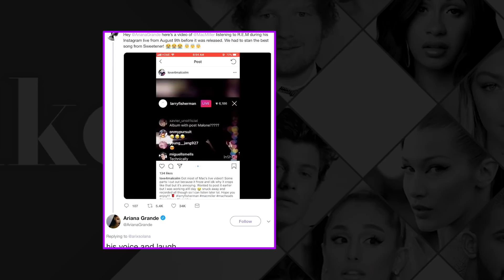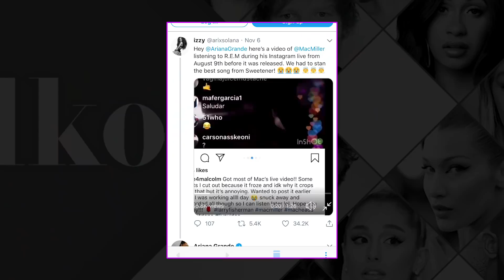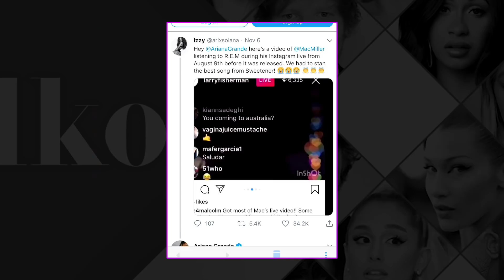Ariana Grande Reveals Mac Miller Meaning Behind New Tattoo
Ariana Grande New Tattoo Is A Tribute To Ex-Boyfriend Mac Miller

Our favorite singer, Ariana Grande, has had Mac Miller on the brain since his passing in September 2018 at the young age of twenty-six. The two had been in a relationship, but were at the time, just friends. However, now with a new video that a fan tagged Ariana in on social media may help explain the meaning of her new ink, “REM” with a heart behind her right ear. Could Grande’s hit single, “REM” from her latest album “Sweetener,” be linked to honoring Mac? It seems like it may be true. In a video, Mac is listening to Grande’s song while he answers questions in a live feed back in Summer 2018. But there’s more to it than just that, from the music video “Breathin’” to her new hit single (which we must add is anthem worthy), “Thank you, Next,” we can see why Grande is subtly revealing the true meaning behind her new tat. And yes it has to do with Miller. Sorry Pete Davidson, but you got a shout out in her new song too. TheTalko has all the dets on the new tat and how it is linked to the missed man, Mac Miller. Let’s get to it!